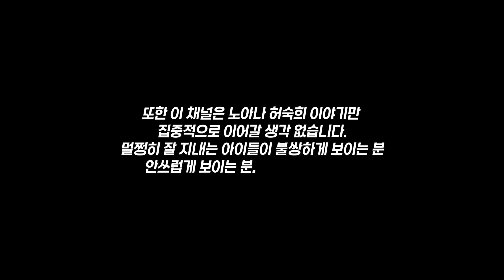설악산 9 DOGS는 이제 선택의 기로에 서있습니다. 찐팬과 소통하는 만따리 채널로 남을지 아님 10만 이상의 대형 채널이 될건지 선택하겠습니다.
유기견 출신도 있고 파양견 출신도 있지만 이젠 하나의 가족으로 다함께 즐겁게 살려고 노력하는 설악산 9 DOGS

[설악산 9 DOGS] 채널 멤버쉽에 가입해주시면 영상 제작에 많은 도움이 됩니다.

후원 안내:

국민은행 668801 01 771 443 김XX

감사합니다!

[설악산 9 DOGS 반려견 대가족]

* Marley: Golden Retriever male 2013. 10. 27~  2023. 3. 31

2017년부터 설악산 9 Dogs 가족으로 새로운 삶을 시작!

* Heo Sook-hee: Husky Female born in 2016 ~

2018년 여름...  전견주가 경제적으로 어려워서 집을 내놨는데 허숙희가
포기한다는 각서 받고 설악산 9 DOGS 가족으로 오게 됨.

9 Dogs, 앵무새 동물 대가족의 이야기는 총 4개의 채널로 나눠서 업로드 됩니다.